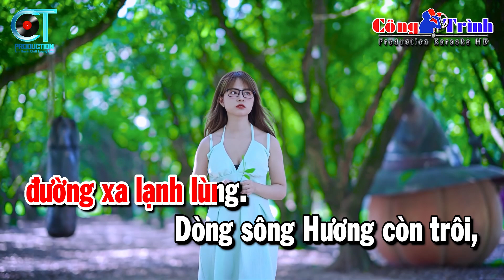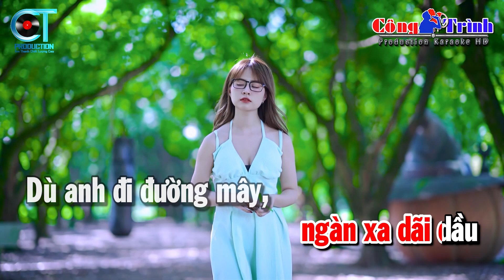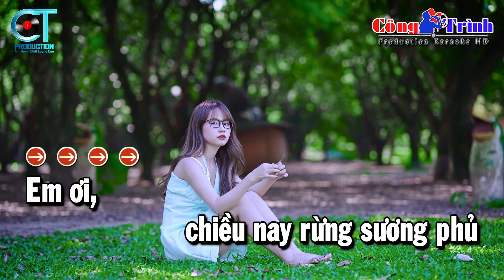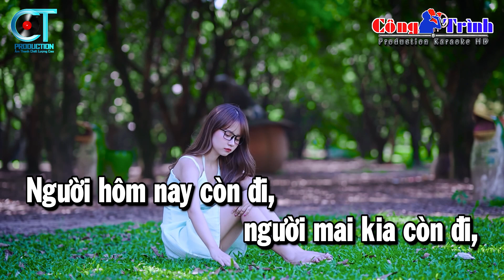Sao Không Thấy Anh Về Karaoke Tone Nữ Nhạc Sống | Karaoke Công Trình